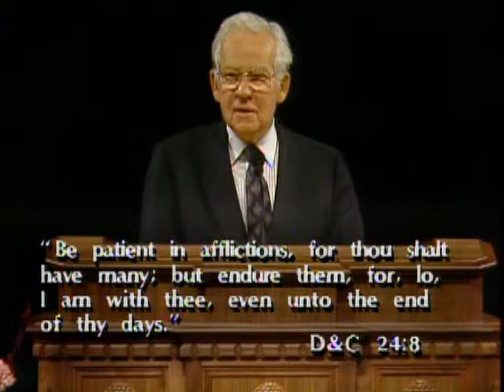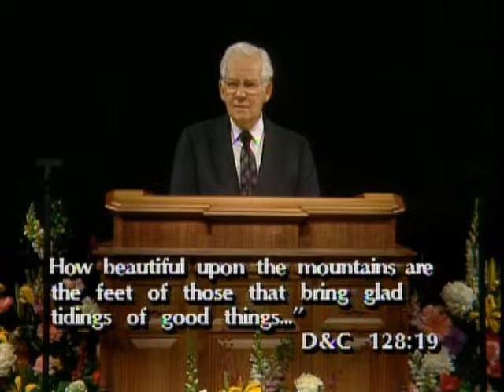A Voice of Gladness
Elder Marvin J. Ashton delivers a message titled "A Voice of Gladness."